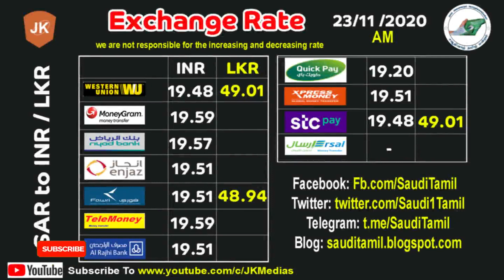23/11/2020: Exchange Rate, Gold Rate, Weather Report @ KSA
Exchange Rate, Gold Rate, Weather Report @ KSA
Date: 01/11/2020

0:00 - Intro
0:03 - Please Note
0:06 - Exchange Rete
0:17 - Gold Rate
0:29 - Weather Report

Al Rajhi
Western Union
fawri
STC Pay
Riyadh Bank
MoneyGram
NCB quick pay
Enjaz
Telemoney
Gold Rate